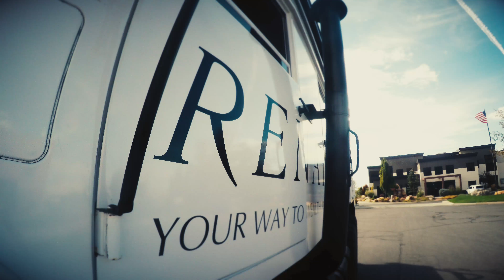Not Just Real Estate | Generally Speaking with Bob Snyder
What is in the future for Renatus reviews? Of course we will continue to grow our current offerings, keeping our education current and relevant, but there is more.  As an education company, we will be offering more specific small business education, personal development courses, entrepreneur, mastermind, and business planning courses to help your business to be more profitable.  We will continue to enrich your educational experience with content that is broader in scope and more profitable in content.